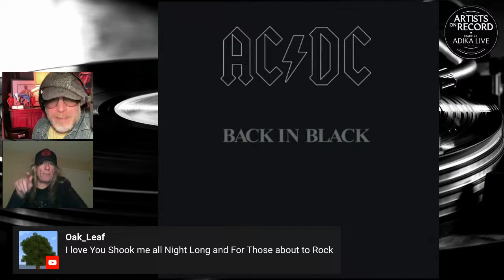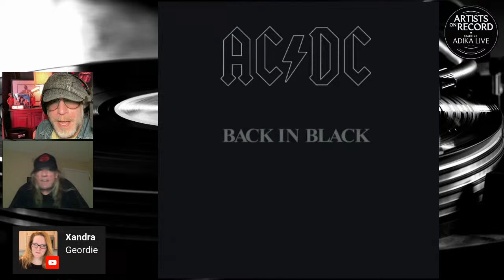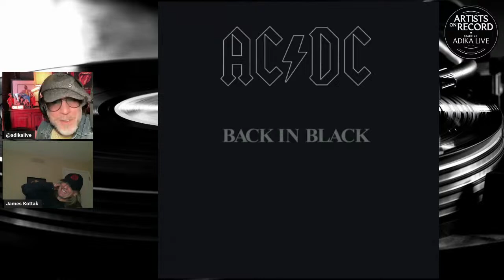JAMES KOTTAK SCORPIONS Drummer INTERVIEW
Top 5 Must Have Vinyl Records

Guest: James Kottak ( Scorpions, Kingdom Come)
Join us tonight with Drummer James Kottak as he tell us his Top 5 Must Have Records in his vinyl record collection.

Prior to joining Scorpions, Kottak was a drummer for the Bob Brickley Band, Nut House, Mister Charlie, Buster Brown, Montrose, Kingdom Come, Wild Horses, the McAuley Schenker Group, Warrant, and Ashba. He gained early mainstream exposure during his time with Kingdom Come, appearing on the band's first two studio albums, the first of which included their biggest hit, "Get it On."

AMAZON WISHLIST